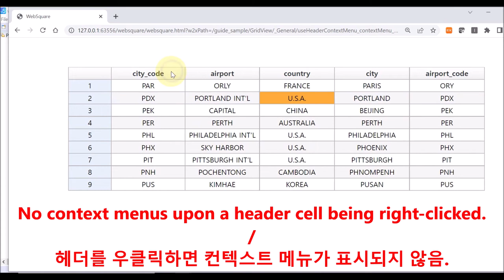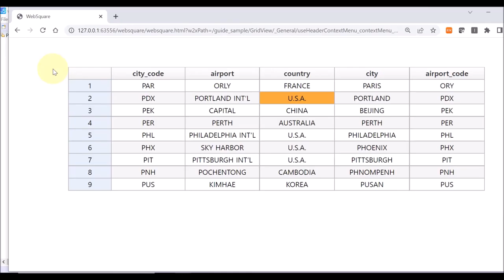GridView - useHeaderContextMenu & contextMenu | WebSquare5 - Quick Guide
00:00 Introduction
00:08 Goal
00:16 Usage
00:25 DEMO
01:18 End of DEMO

Display context menus on user’s right-clicking the GridView header.

Related APIs
   useHeaderContextMenu
   contextMenu